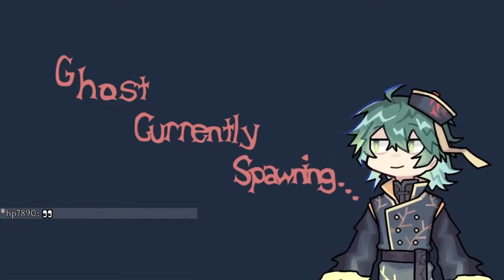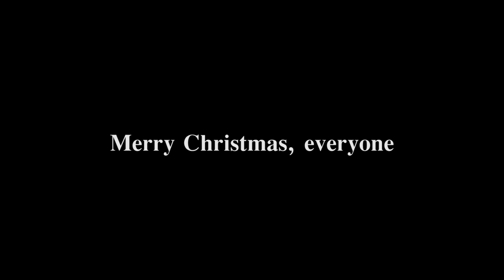The Roz Arai Experience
Roz, this year has been an amazing experience for me thanks to your streams. I doubt it is different for others as well. I hope you will continue to inspire and comfort everyone until the day you wish to stop. Everyone wishes you well.

Thumbnail Art by alananhkspace
Roz Nero Chibi Padoru by Cattocrows/EnterTextHere